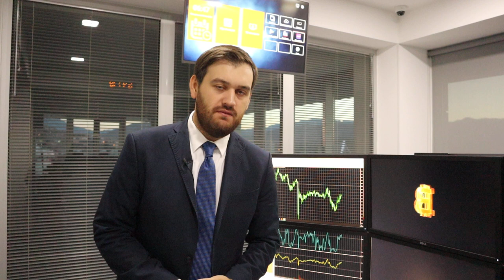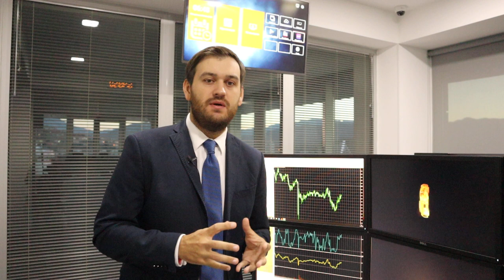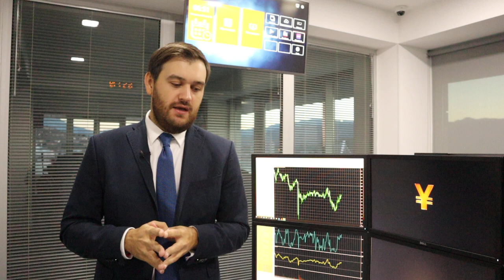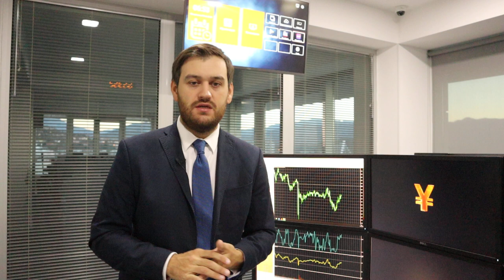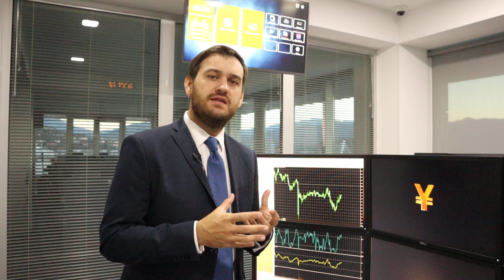Готовы к дебатам Трампа и Байдена? | AMarkets